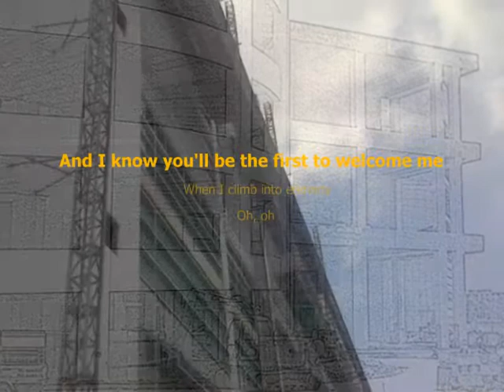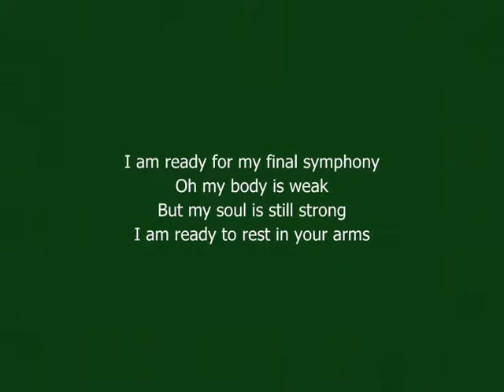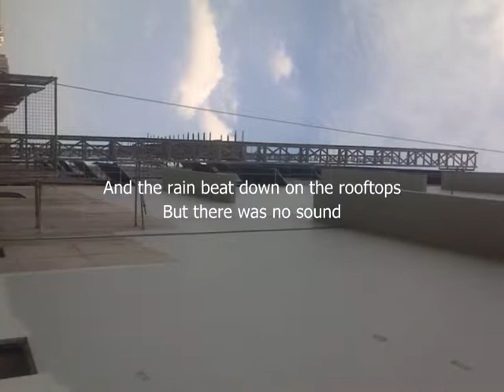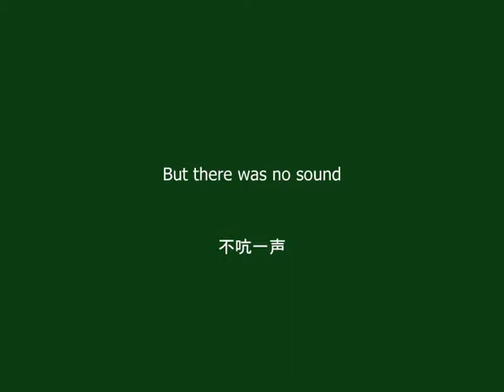不吭一声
I waded through the darkest fields you'd imagine
Your pretty face sketched on the barrel of my gun
And I know you'll be the first to welcome me
When I climb into eternity
Oh, oh

The forest always kept us warm
But it doesn't feel like home anymore
And I know there's bigger mountains where you are
And a better climate for my heart
Oh, oh

I've been racing the clock
And I've run out of steam
I am ready for my final symphony
Oh my body is weak
But my soul is still strong
I am ready to rest in your arms

Though many battles I have won
I lost too many friends I could count on
And I know they'll be the first to welcome me
When I parachute into eternity
Oh, oh

And the rain beat down on the rooftops
But there was no sound
There was no sound
And all my friends and family carried me
They carried me home
Carried me home

Oh, oh